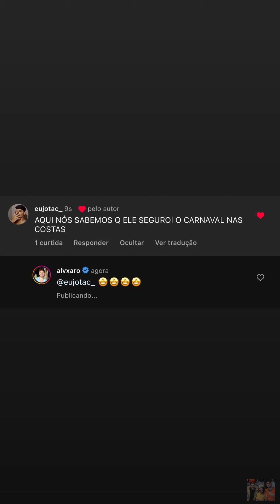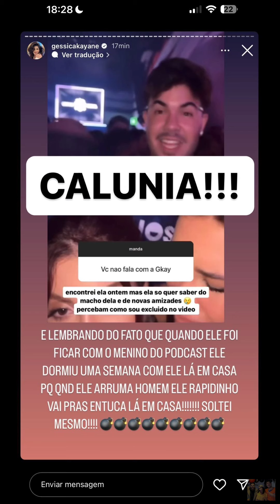ALVARO RESPONDE CAIXINHA DE PERGUNTA |STORIES ALVARO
stories dia:13/02